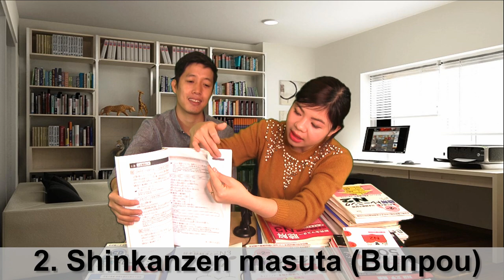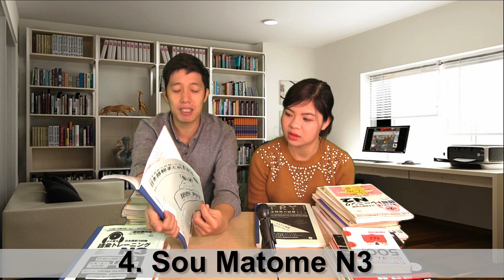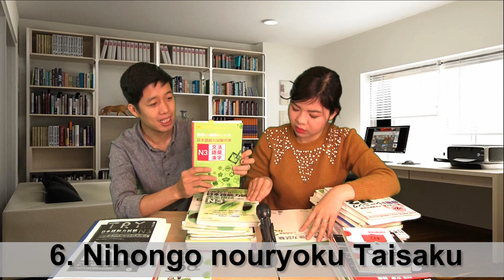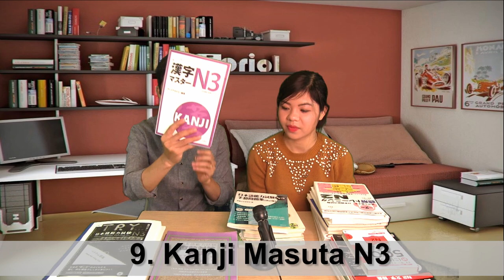#3 Chia sẻ TẤT TẦN TẬT sách học và ôn thi JLPT N3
Những cuốn sách giúp học và ôn thi JLPT N3 hiệu quả
1. Try N3
2.1.  Shinkanzen masuta - Bunpou
2.2.  Shinkanzen masuta - Choukai
2.3.  Shinkanzen masuta -  Dokkai
3.1.  Mimikara Oboeru - Bunpou
3.2.  Mimikara Oboeru - Goi
4. Sou Matome N3
5. Shin nihongo 500 mon
6. Nihongo nouryoku Tasaku
7.1.  Pawa Doriru - Moji-goi
7.2. Pawa Doriru - Bunpou
8. Chokuzen Taisaku
9.  Kanji Masuta N3
10. Yosou mondaishuu N3
11. Tanki masuta N3
12. Zettai Goukaku - Kanzen moshi
13. Nihongo nouryoku shiken JLPT
14. Nihongo nouryoku shiken moshi to Taisaku